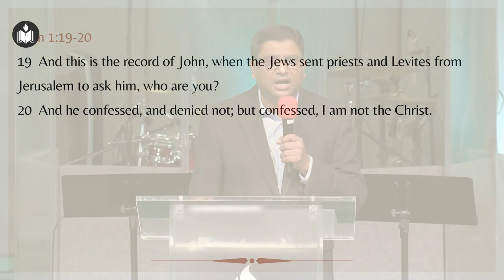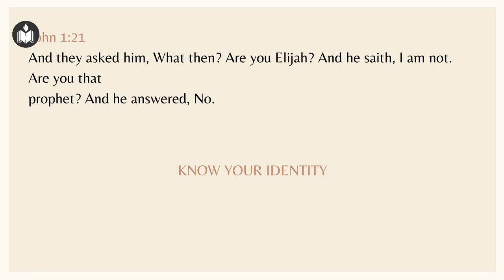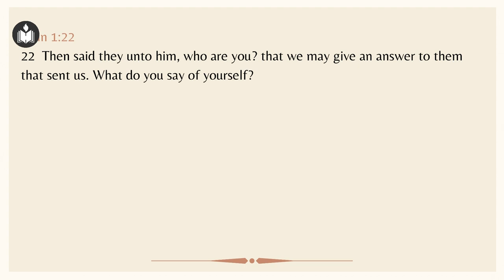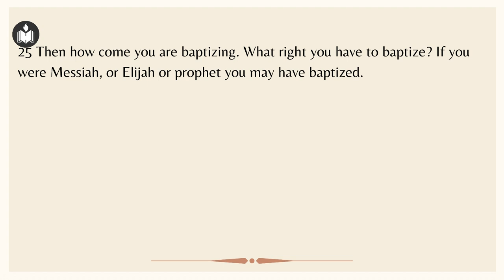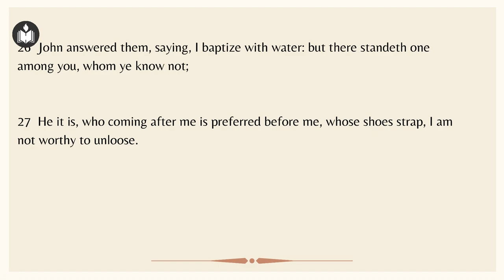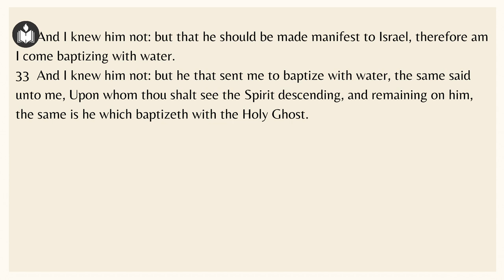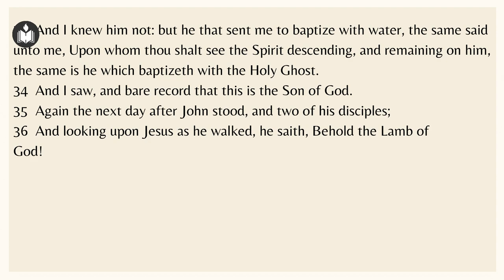Be Led by the Spirit of God | Johnson Mathew | Hebron Oklahoma